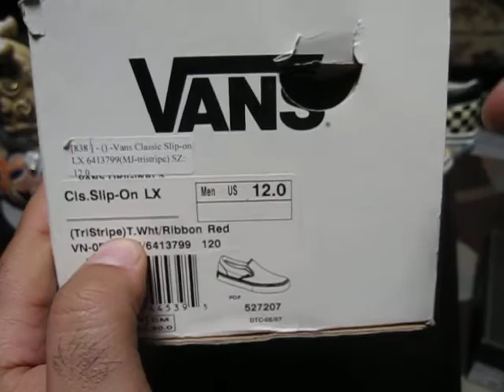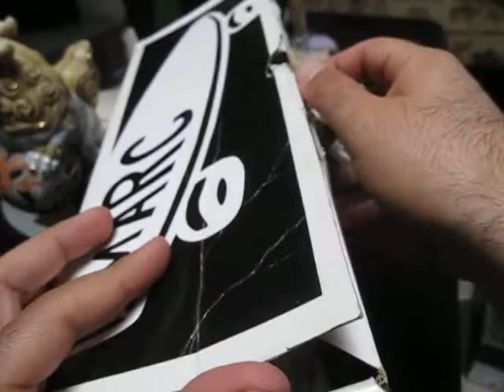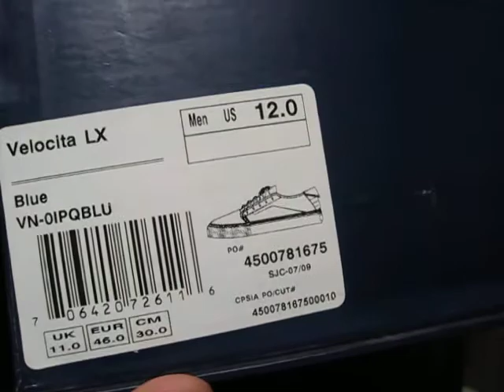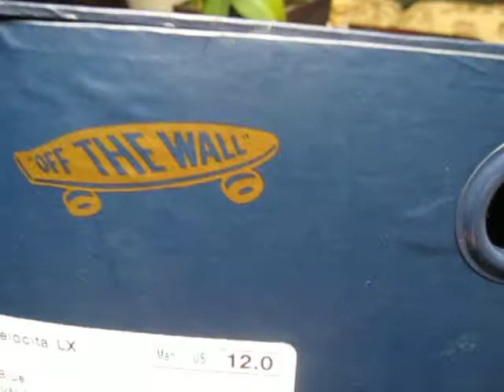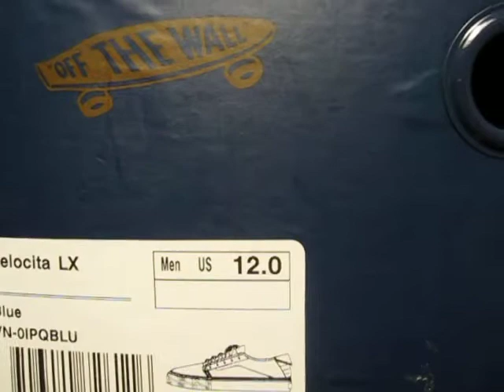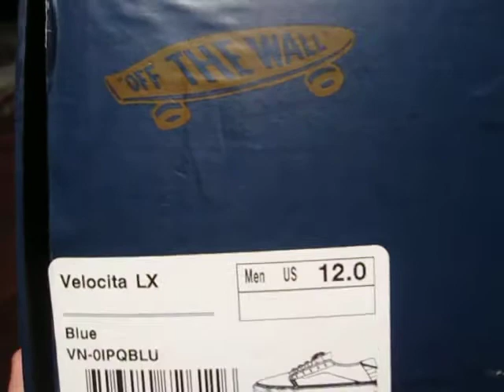My top 3 Vans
This here is a video of my top three Vans and a quick (Haha!) explanation why they're my favorite.